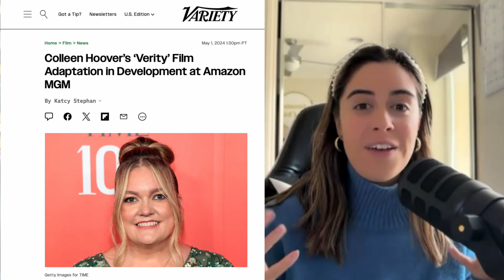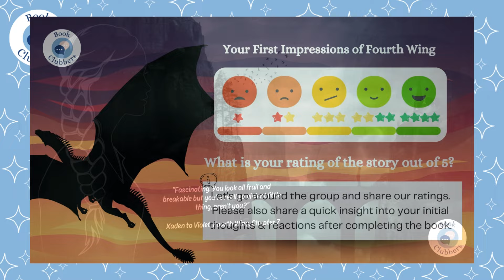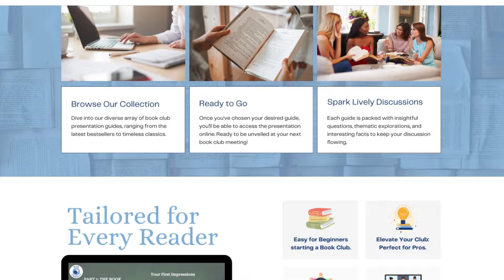It Ends With Us Movie Update | Blake Lively looks stunning! | New Colleen Hoover book adaptation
Get ready for the highly-anticipated theatrical release of "It Ends with Us" on August 9th! While the official trailer is still in the works, we've got some exclusive stills from the movie we're reacting too.

Starring Blake Lively alongside Brandon Sklenar, Jenny Slate, and Justin Baldoni, this adaptation promises to be a must-watch.

Now, we know opinions on the book and its author, Colleen Hoover, are divided in the book community, but there's no denying the excitement among the hardcore fans eagerly awaiting the film. While some debate Blake Lively's casting and wardrobe choices, others speculate on the characters' ages. But hey, as a fan who rated the book a solid 4 out of 5, I'm all for the updates, especially if it means a more realistic storyline.

And speaking of Colleen Hoover news, hold onto your seats because it's been confirmed: a 'Verity' film adaptation is officially in development at Amazon MGM.

0:00 - Intro
0:52 - It Ends With Us Lily x Ryle
1:34 - Karaoke?
2:18 - Ryle looking suss?
2:56 - The flower shop!
3:55 - Nice overalls
4:26 - Atlas!
5:52 - Quick Verity Update!

Book Clubbers - Get Access to Ready-Made, Creative Presentations for Fun, Unforgettable Discussions for your Book Club.